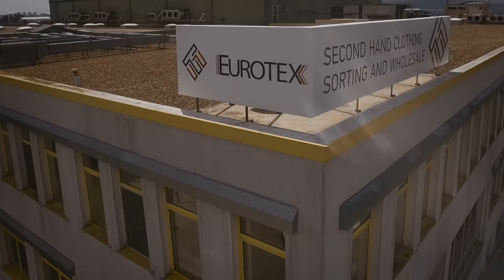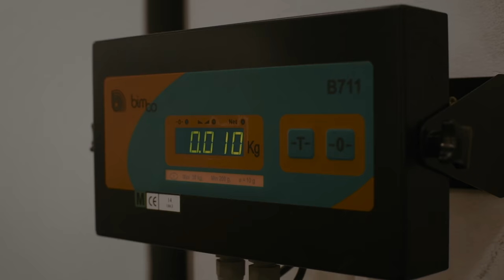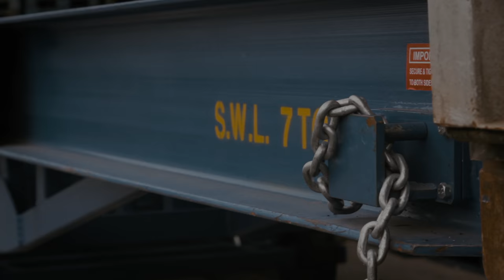Eurotex - Second Hand Clothing Sorting and Wholesale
Eurotex Ltd. has over 18 years of experience on the global second hand clothing market.

Over the years we have established partnerships with reliable suppliers to ensure the constant flow of high quality raw material. The clothing we sort comes from mid-to-high living standard regions of Germany, Austria, Sweden, USA and Canada.

We are proud of our sorting system that provides you with a great variety of options for your business. As a result, you are able to choose and combine from more than 250 products of different categories, quality grades and seasonality.

Our professional approach, clear terms and consistent quality have earned us loyal customers from all over the world. We ship containers to Africa, Asia, Europe, Central and South America, and can meet your needs wherever your target market is.

Eurotex Ltd.
Pechatnitsa Iztok Building,
West Industrial Zone
9009 Varna, Bulgaria